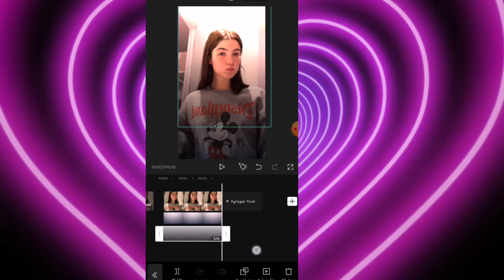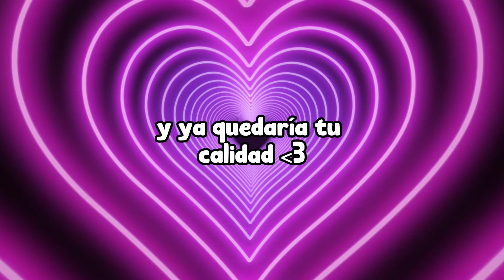💞como hacer calidad en CATCUP💞 -gomibrenda